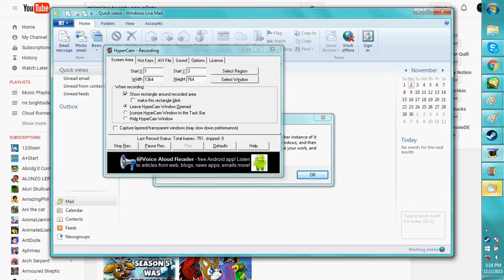STILL DON'T KNOW WHAT WE ARE DOING